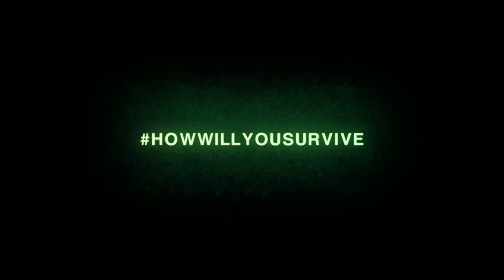Alien: Isolation - Vídeo "No hay lugar seguro". howwillyousurvive.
Alien: Isolation - Vídeo "No hay lugar seguro". Sexto vídeo de la serie "howwillyousurvive".
Alien: Isolation estará disponible el 7 de octubre de 2014 para Xbox One, PS4, PC, Xbox 360 y PS3.